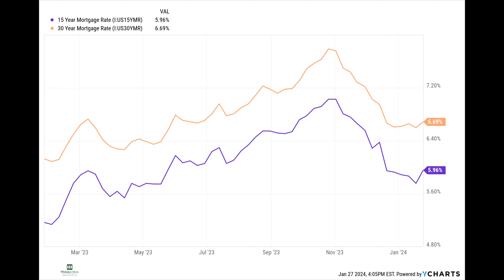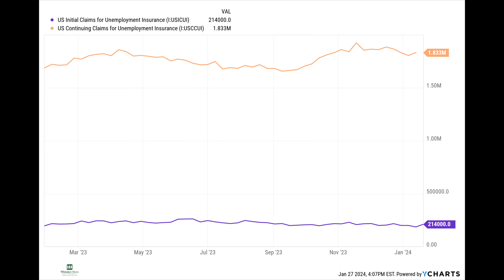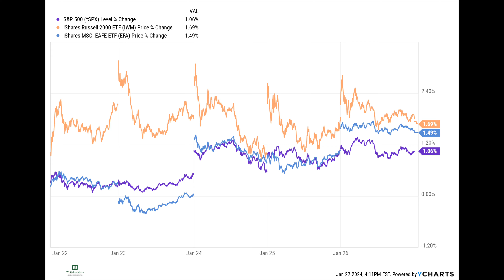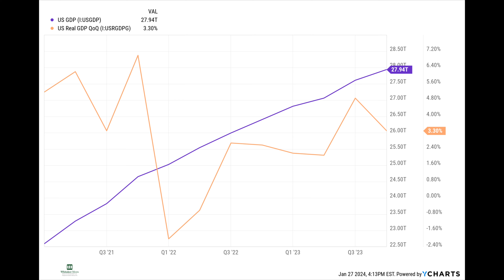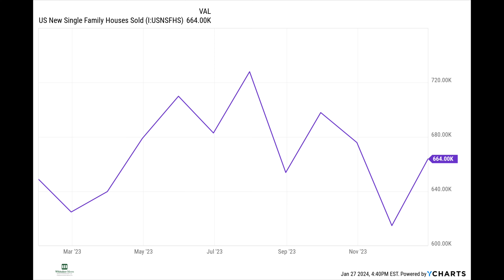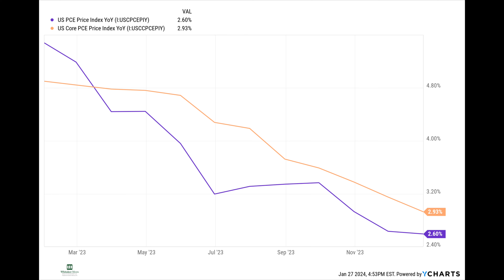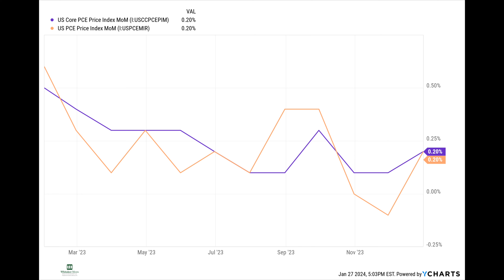What We Learned in the Markets This Week: January 26th 2024 - Ramsey Solutions Smartvestor Advisor